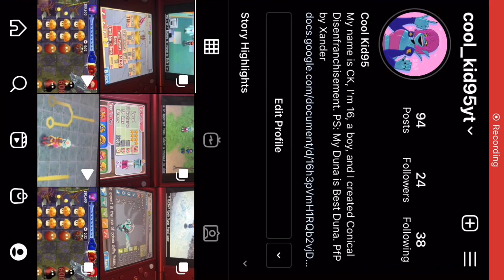Kinder-Garden Co-Op – Penny’s Pursuit (Pyre-Vine) – Plants vs Zombies 2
That BIG TITTY Duna in the intro was drawn by Reddit User u/Min4Min for ME for FREE!
Intro Song is K. System ‎- Take The Best (Voxampler) by Alex Neri and Marco Baroni